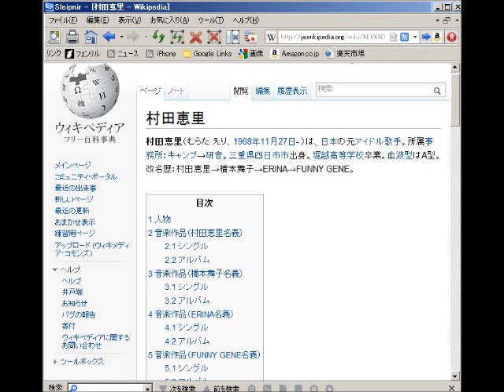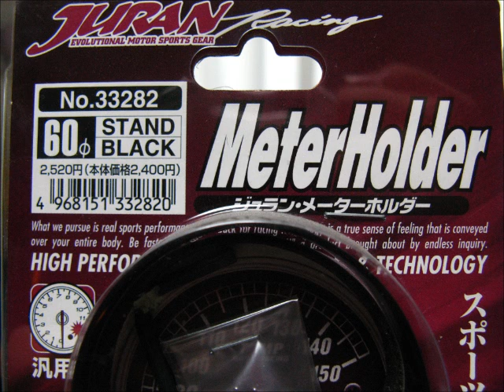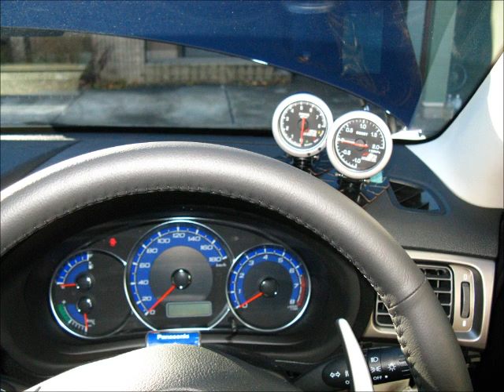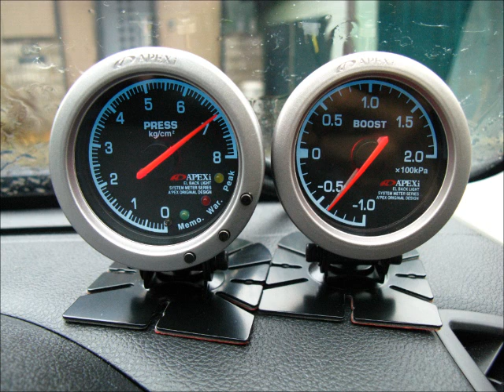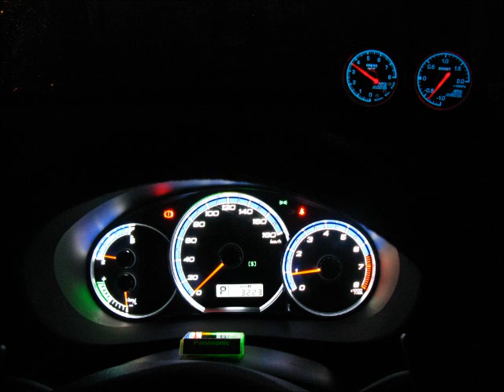Love2 Power_FUNNY GENE （村田恵里）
26th, Aug. 1998/released in Dom.
改名歴 ： 村田恵里→橋本舞子→ERINA→FUNNY GENE